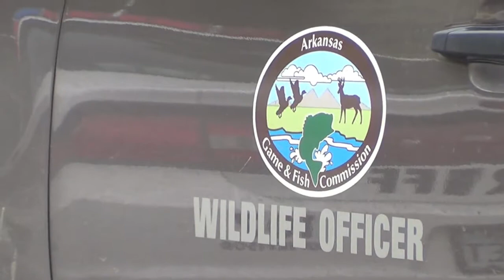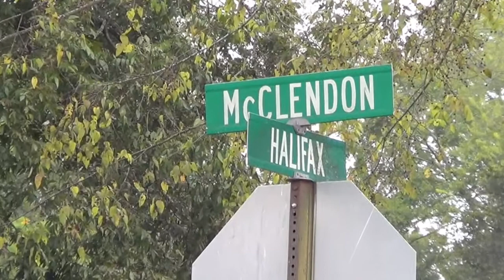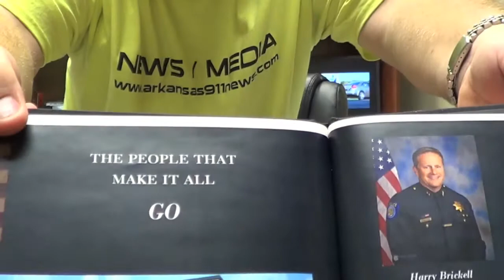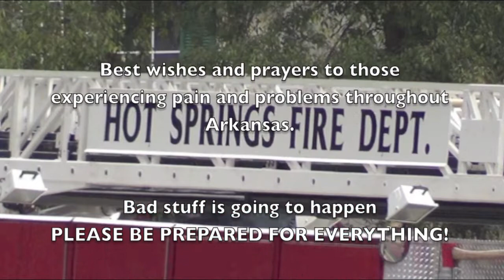arkansas 911 news.com - 10 11 2013 escapees grandpole arson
emergency response video from around the state.